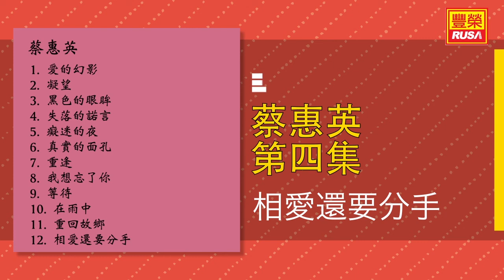蔡惠英 - 相愛還要分手 - [Original Music Audio]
今天豐榮推出《蔡惠英 第四集》裡的好歌。